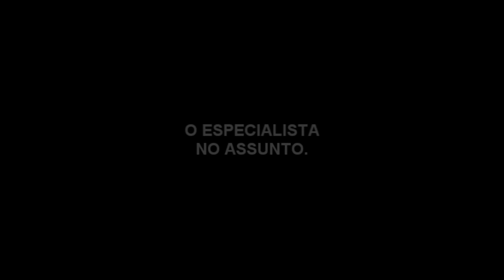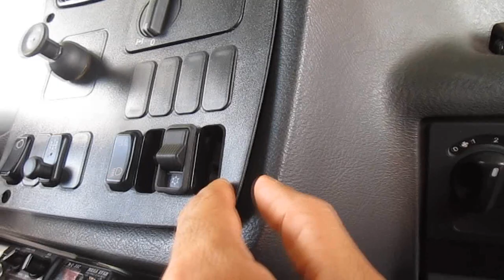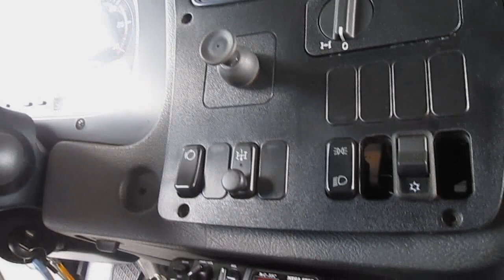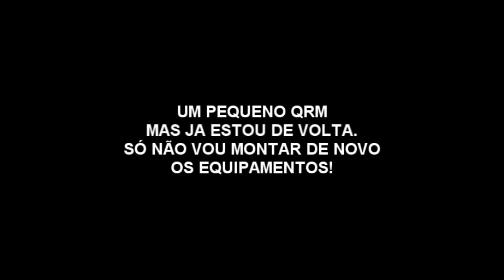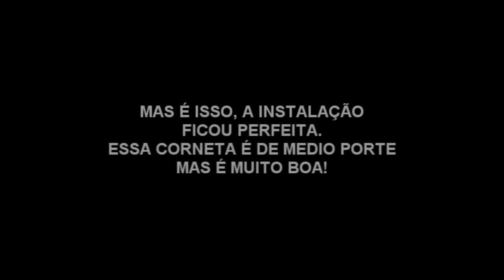INSTALANDO BUZINAS ATRON CORNETA 2729 MERCEDES BENZ BETO BRASIL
Instalando buzina e bico assoprador de ar
Paulista Acessório em Araguaína - Posto Ipanema.
CANAL DO BETO BRASIL